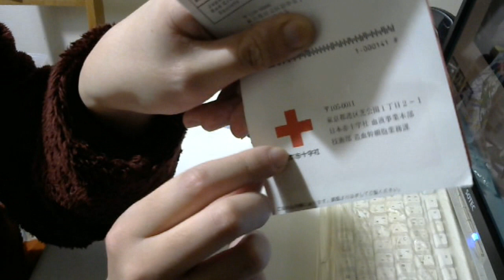骨髄バンクのドナー登録が正式に完了しましたので報告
みんなも暇な人は骨髄バンクにドナー登録しましょう！